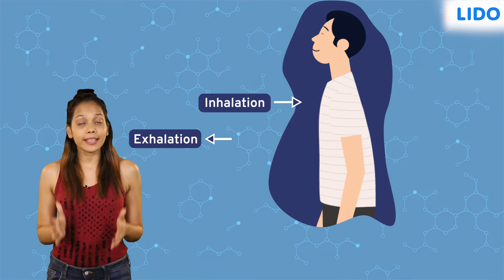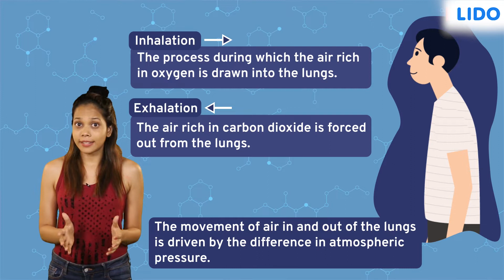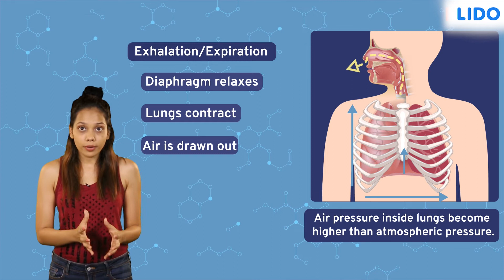Mechanism of breathing | Respiratory System | Class 6 Science ICSE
✔️ Class: 6th
✔️ Subject: Science
✔️ Chapter: Respiratory System
✔️ Topic Name: Mechanism of breathing

Breathing is the physical process of inhaling oxygen and exhaling carbon dioxide. The mechanism of breathing involves two main processes: inspiration and expiration. Inspiration occurs when the diaphragm and the external intercostal muscles contract.